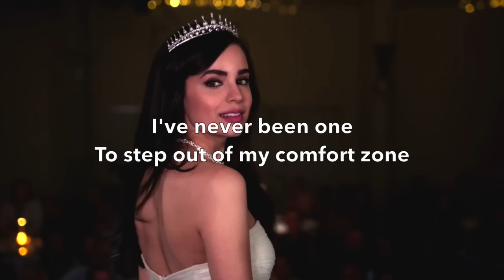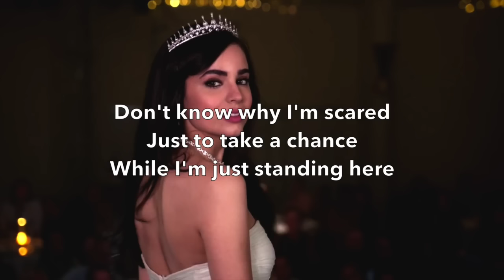A Cinderella Story: If the Shoe Fits - Why don´t I (Lyrics)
Lyrics to Why don´t I preformed by Sofia Carson
A Cinderella Story: If the Shoe Fits 2016